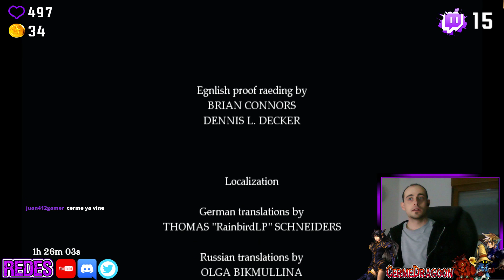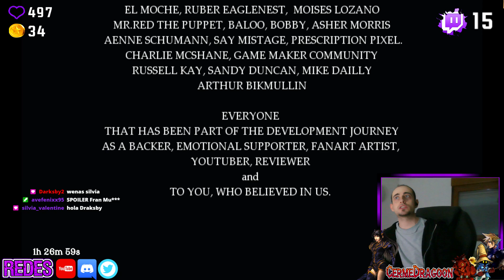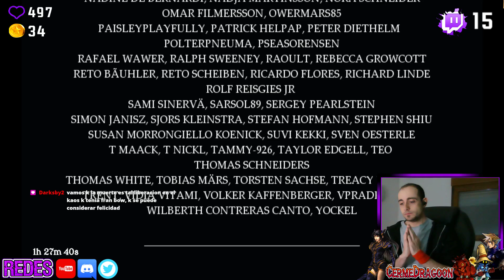🎮FRAN BOW #07| Descenso a la Locura (FINAL) |PC| Gameplay Español 1080 Full HD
Fran Bow. En estos gameplays veremos el descenso a la locura con Fran Bow, una chica de diez años con un desorden mental, después de presenciar el asesinato de sus padres.

🐲𝐄𝐬𝐜𝐮𝐜𝐡𝐚 𝐦𝐢 𝐡𝐢𝐬𝐭𝐨𝐫𝐢𝐚, 𝐧𝐚𝐜𝐢 𝐞𝐧 𝐞𝐥 𝟖𝟗 𝐲 𝐦𝐢 𝐚𝐥𝐦𝐚 𝐞𝐬 𝐅𝐢𝐧𝐚𝐥 𝐅𝐚𝐧𝐭𝐚𝐬𝐲.
𝐌𝐞 𝐚𝐥𝐢𝐦𝐞𝐧𝐭𝐨 𝐝𝐞 𝐯𝐢𝐝𝐞𝐨𝐣𝐮𝐞𝐠𝐨𝐬 𝐲 𝐫𝐞𝐚𝐥𝐢𝐳𝐨 𝐦𝐚𝐧𝐪𝐮𝐞𝐨𝐬 𝐝𝐞 𝐧𝐢𝐯𝐞𝐥 𝐝𝐢𝐨𝐬.
🔥𝐆𝐚𝐦𝐞𝐩𝐥𝐚𝐲𝐬 𝐲 𝐀𝐧𝐚𝐥𝐢𝐬𝐢𝐬.
-𝐒𝐞𝐫𝐢𝐞𝐬: 𝐭𝐞𝐫𝐦𝐢𝐧𝐚𝐦𝐨𝐬 𝐭𝐨𝐝𝐚𝐬 𝐥𝐚𝐬 𝐠𝐮𝐢𝐚𝐬 𝐝𝐞 𝐯𝐢𝐝𝐞𝐨𝐣𝐮𝐞𝐠𝐨𝐬.
-𝐑𝐞𝐬𝐞𝐧̃𝐚𝐬: 𝐨𝐩𝐢𝐧𝐚𝐦𝐨𝐬 𝐚𝐥 𝐜𝐨𝐦𝐩𝐥𝐞𝐭𝐚𝐫 𝐮𝐧 𝐣𝐮𝐞𝐠𝐨 𝐲 𝐥𝐞 𝐝𝐚𝐦𝐨𝐬 𝐬𝐮 𝐧𝐨𝐭𝐚.
😉𝐕𝐚𝐫𝐢𝐞𝐝𝐚𝐝 𝐲 𝐁𝐮𝐞𝐧 𝐑𝐨𝐥𝐥𝐨.

Aventura grafica lanzada al mercado en 2015. El juego tiene lugar en 1944 y cuenta la historia de Fran, una chica de diez años que lucha con un desorden mental después de presenciar el violento asesinato de sus padres. Después de ser encontrada sola en el bosque, Fran es encerrada en el asilo Oswald y separada de su gato y único amigo, Señor Medianoche. Bajo el cuidado del psiquiatra Dr. Marcel Deern, Fran toma una medicación extraña que causa alucinaciones vívidas de un mundo paralelo lleno de figuras oscuras y criaturas extrañas. Decidida para huir de su encarcelamiento, encontrar su gato, y volver a casa, Fran es capaz de entrar a este mundo y alterar su entorno de modo para que pueda huir.